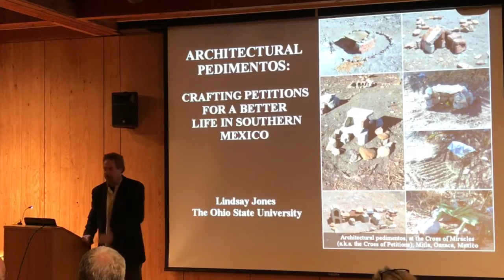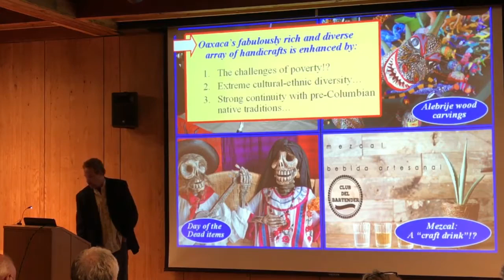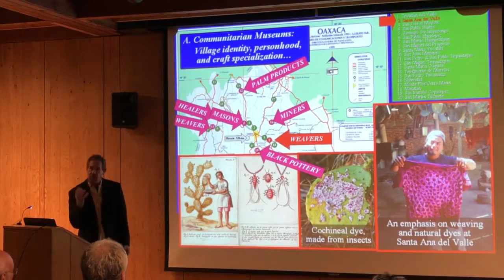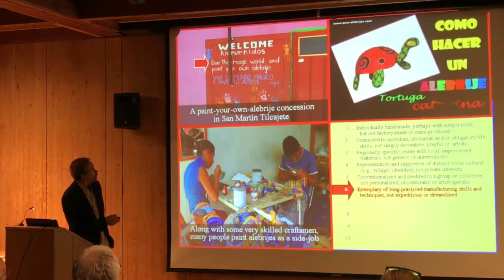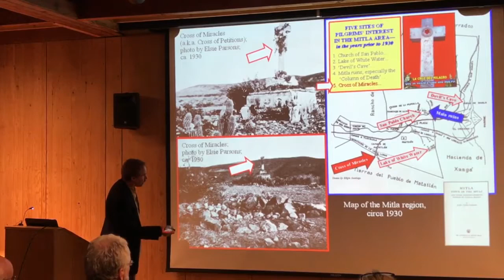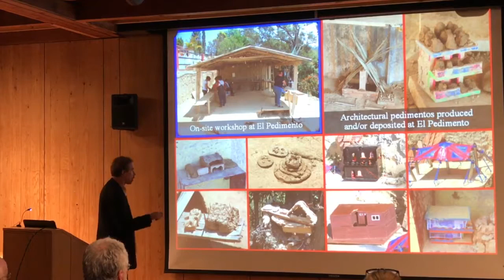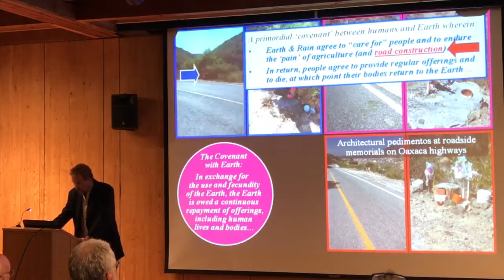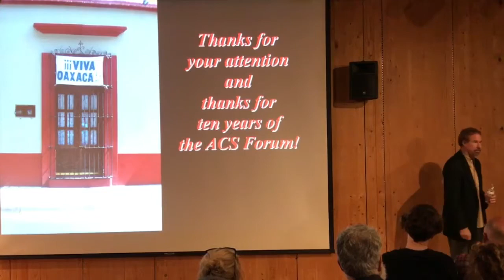ACS 9 Keynote Lecture by Lindsay Jones